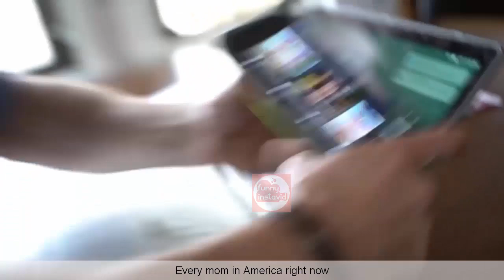TREY KENNEDY Videos 2020 | Trey Kennedy Vine Compilation (W/Titles) - Funny InstaVID